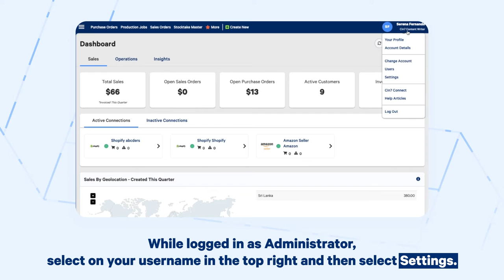Creating Products with Alternative Units of Measure